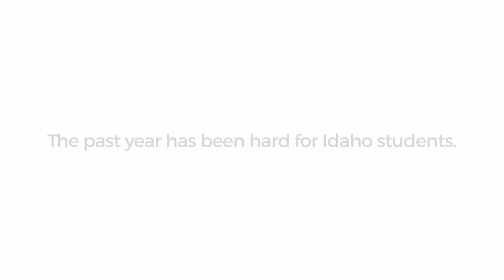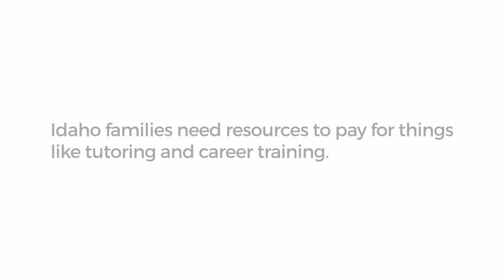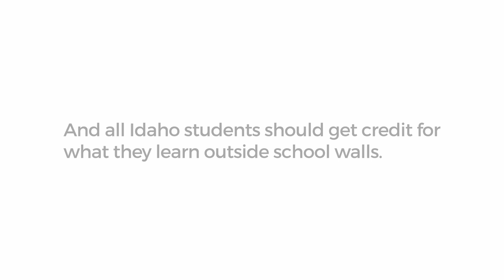Why the Idaho Strong Students Program Matters | yes. every kid.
Over the course of the last year, nearly every Idaho student has had their learning disrupted due to the pandemic. To help families and students, Gov. Brad Little and Idaho leaders used emergency federal funds to create a new education program that empowered parents, by providing them with additional education funds to support their child’s education.

It's time to make that fund permanent. Sign the letter today if you support legislators taking action to ensure this is available for all Idaho families

Paid for by yes. every kid. | yeseverykid.com